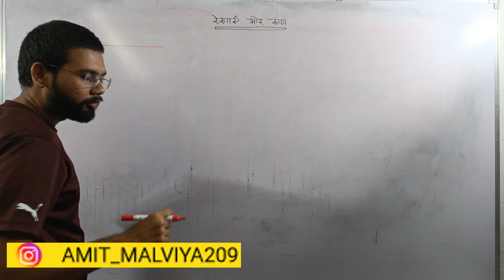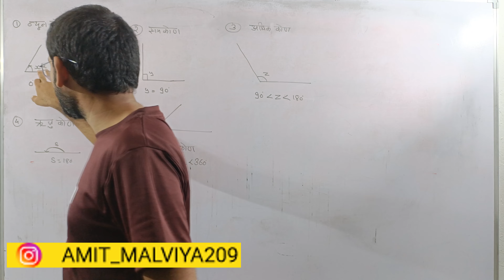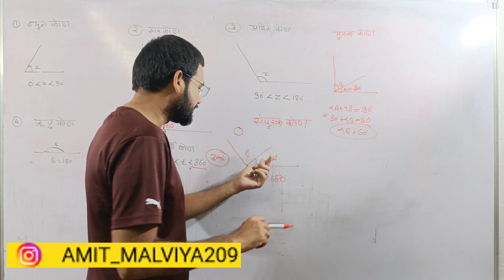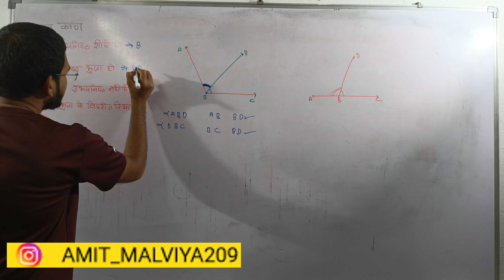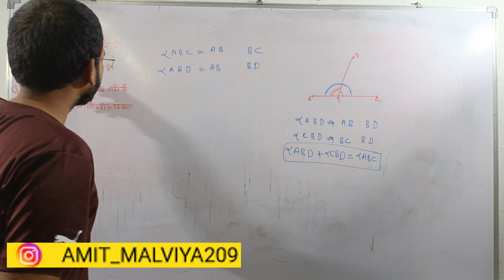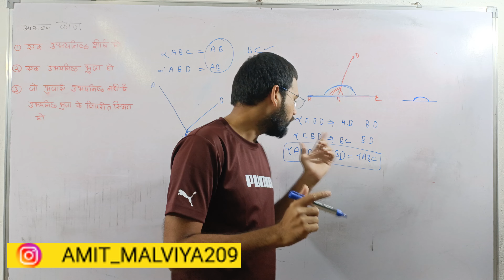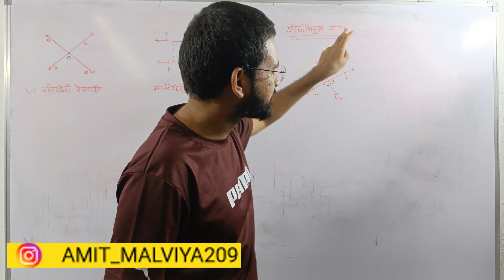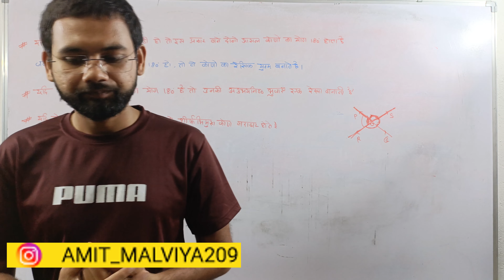कक्षा - 9 गणित पाठ - 6 रेखाएँ और कोण परिचय Class 9th Maths Chapter 6 Class 9 Maths Rekha Aur Kon